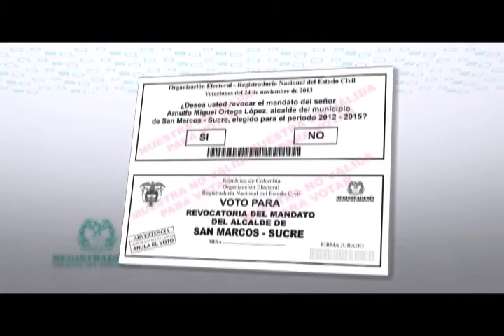Tarjeta San Marcos